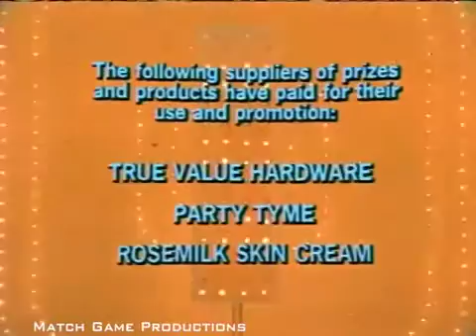Match Game 76 (Episode 863) ( ___________ Opener)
Gary Burghoff, Brett Somers, Charles Nelson Reilly, Susan Sullivan, Richard Dawson, Joyce Bulifant.

MATCH GAME and the rest of our Goodson/Todman Productions are trademarks of FremantleMedia Operations BV. No challange of ownership is implied.

More Match Game music is introduced which only last a week. What do you think of it? Greg Morris, Brett Somers, Charles Nelson Reilly, Elaine Joyce, Richard .